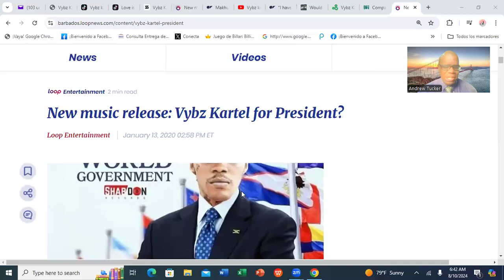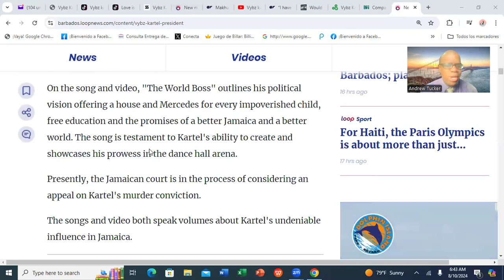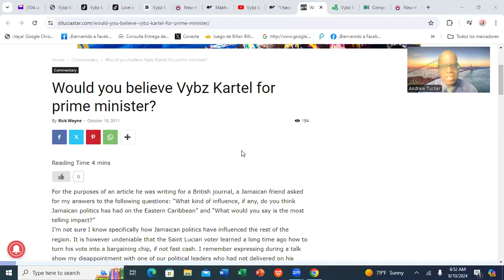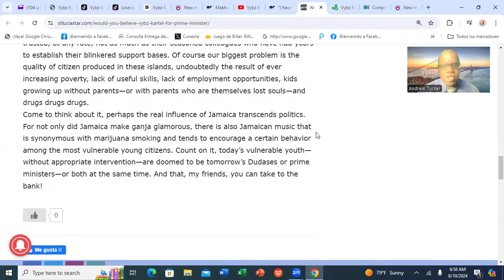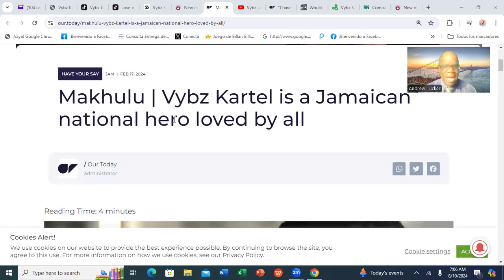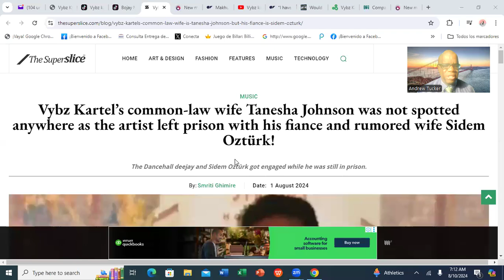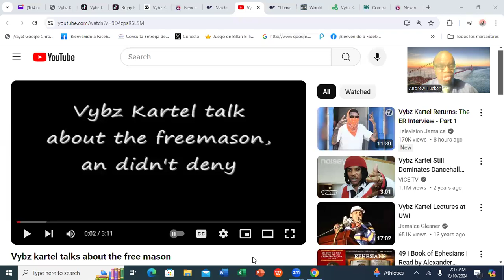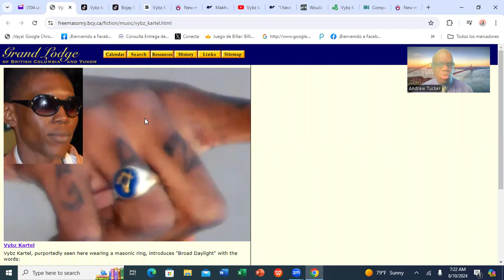IS VYBZ KARTEL BEING PREPPED TO BE A FUTURE MP & PRIME MINISTER OF JAMAICA???@RuminationWithAndrew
Vybz Kartel, King of dancehall, seems to being prepped to become a future MP & prime minister of Jamaica. This is going to be revolutionary for Jamaica. That an alleged crIminal will be heading to the Jamaican parliament is something that is earth-shattering.
In today's video, I shall explore Vybz Kartel's potential future role as MP and Prime Minister of Jamaica.